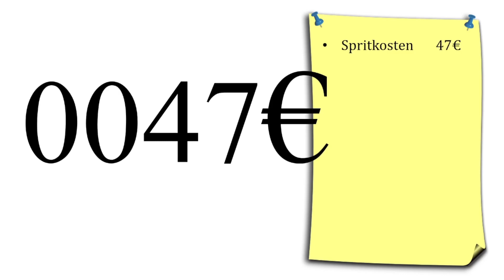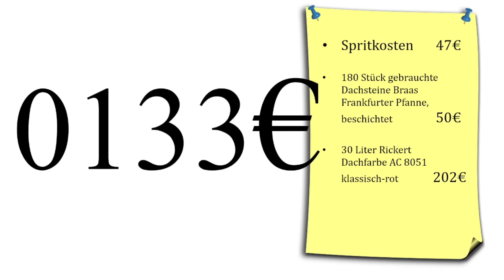1. Dachseite Austauschsteine reinigen, beschichten - Heimwerker SPEZIAL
Hier seht Ihr, wie ich die ersten 180 Dachsteine reinige und mit dem Farbroller beschichte.